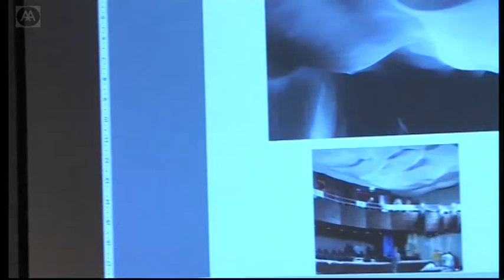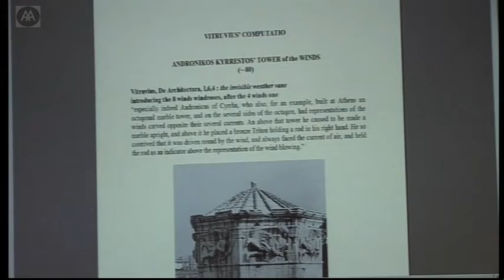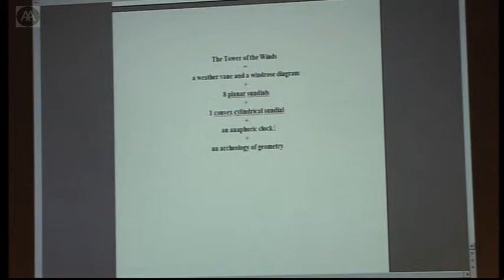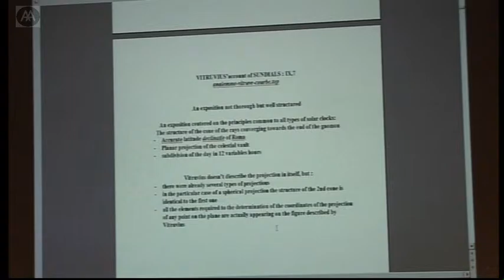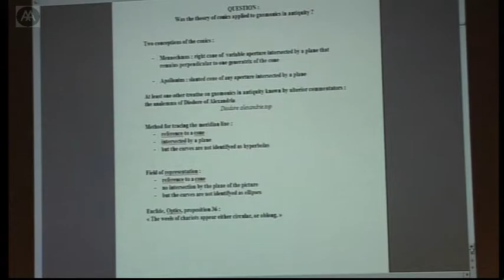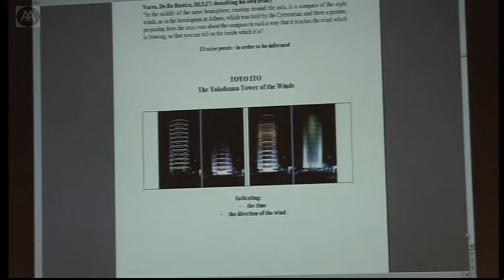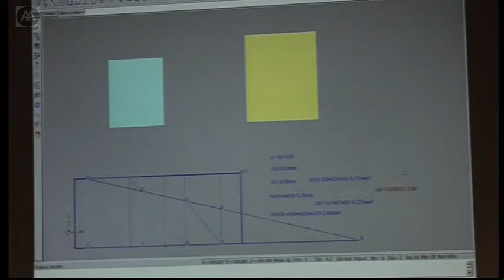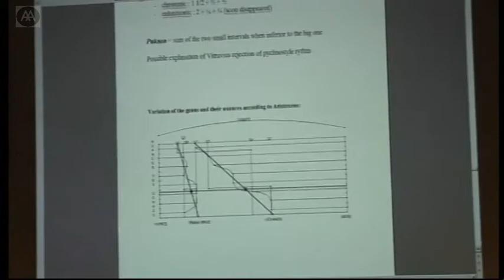Bernard Cache - The Computation of Vitruvius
'Classical geometry continues to enable us to do things in architecture that still haven't been seen. For instance the theorem of Pascal and Brianchon uses configurations that would be done today with fuzzy software. What is very important for me is that until now the profession has always been based on what I would call a kind of vertical synthesis that you start a project first with a programme, and then an analysis of the site, followed by foundations, walls, and roof, before putting your flag on the top. But other models of synthesis can exist. The alternative involves the design of just one component across many different scales and building types. The component itself is obviously fundamental, and the software that best implements its design is the more primitive approach that you privilege. When architectural debate reaches the stage where we look at the nuances of these components, then, I think, we will have made considerable progress.'

Bernard Cache, noted theorist of geometry and computational ontology, shares his latest disciplinary insights on Vitruvius classic Tower of Winds, the parametric software TopSolid, and other such powerful machines dedicated to the production of information. Cache developed the concept of non standard architecture, a concept that was given the name Objectile by Gilles Deleuze. In 1996, Cache founded the company Objectile together with his partner Patrick Beauc